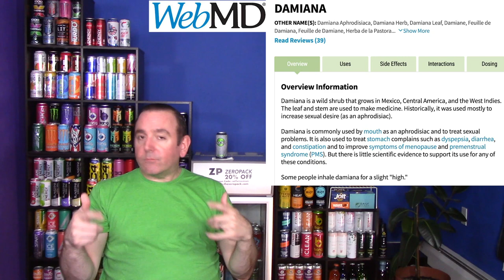Socko Energy Drink Product Review; The energy drink to get you in the mood?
If you'd like to show support for the channel and get some perks, check out my channel membership If you like this video feel free to hit the like button and if you want to stay informed on all things caffeine related, hit the subscribe button.

I can also be found on Facebook, Twitter, Instagram and Tik Tok, all @Caffeineman1

Please be responsible with your caffeine and keep it out of reach of children and pets.